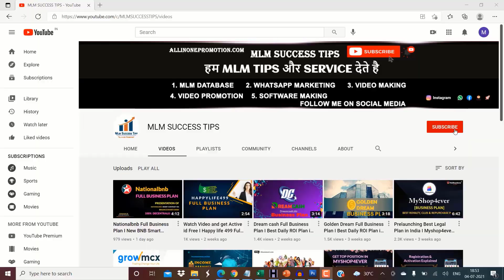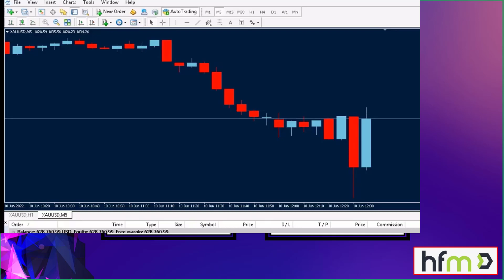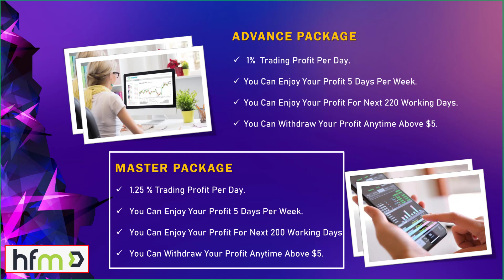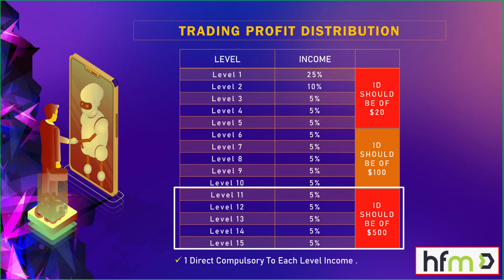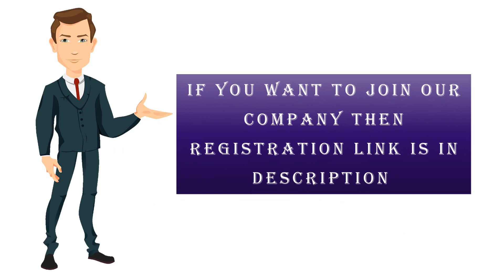HFM Full Business Plan I Best International ROI MLM Plan I MLM SUCCESS TIPS I Join Now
In this video, we are explaining about income plan HFM TRADE business plan

Plan Promotion
Call & WhatsApp 👇👇

| Thanks |

QUERIES SOLVED:

HFM
HFM Trade
HFM Trade Business Plan
HFM Trade Income Plan
MLM review
autofill plan
online kamao
business Opportunity

Plan Promotion
Call & WhatsApp 👇👇